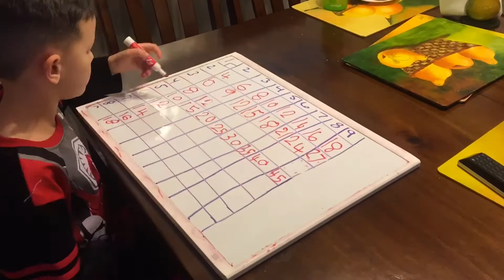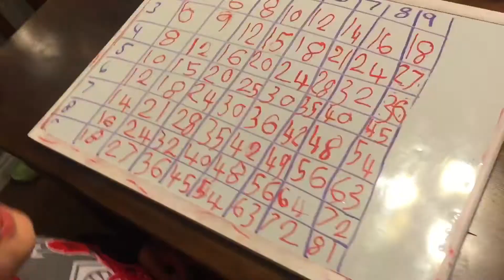Checking in with our Snails in the Fish Tank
The Smartypants Mommy notices the two snails Shelldon and MiShell are having a rather active day.  Checking in with our Snails in the Fish Tank